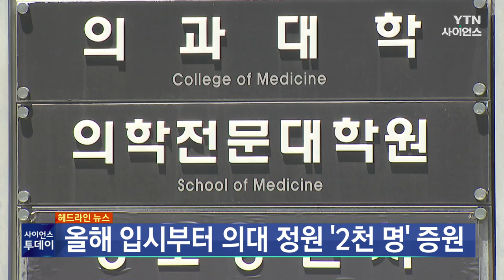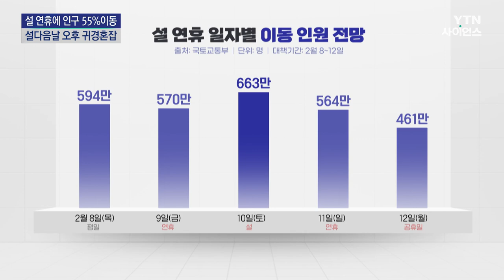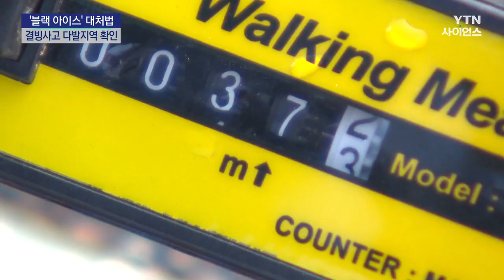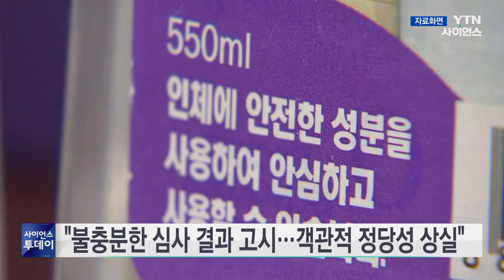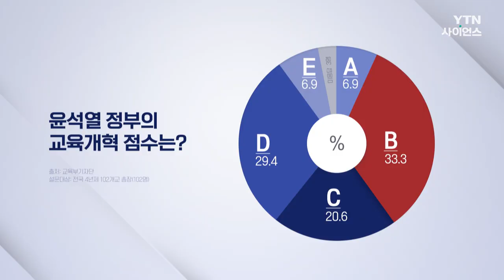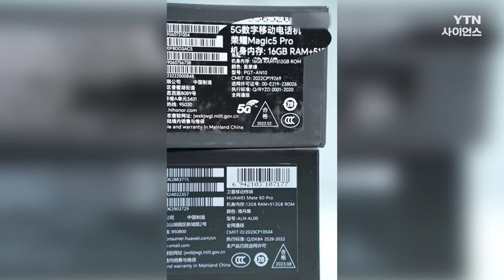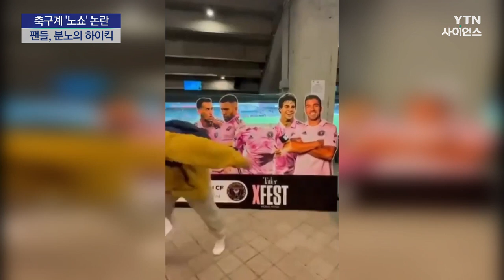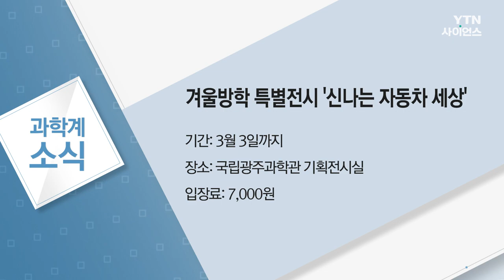[다시보기] 2월 6일 (화) 오후 사이언스 투데이 / YTN 사이언스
■ 의대 정원 2천 명 증원...2035년 만 명 확충

■ 설 연휴에 인구 55% '민족 대이동'...팬데믹 이후 최다

■ 제주에서 빈대 첫 발견...제주도, 긴급 방역

■ '도로 위 암살자' 블랙아이스...전문가와 실험해보니

■ 디지털 시대에 주목받는 손글씨...학습 능력 높인다

■ 법원, '가습기 살균제' 국가 배상 책임 첫 인정

■ 4년제 대학 10곳 중 7곳 "등록금 인상 검토"

■ 5,500만 원 미만 전기차 사면 최대 650만 원 지원

■ 전기 어린이통학버스·택배트럭에 보조금 증액

■ 美상무장관 "반도체법 보조금 대상 6∼8주 안에 추가 발표"

■ 화웨이, 美 제재 이후 처음 中 스마트폰 시장 1위 탈환

■ 전화금융사기 막은 소방관들..."의심스러우면 도움 요청"

■ 이번엔 메시의 '노쇼'...홍콩 축구팬, 분노의 하이킥

■ 폐플라스틱 98%, 수소로 전환…세계 최고 효율 촉매 개발

■ 저비용으로 암모니아 대량 생산기술 개발

■ 보는 각도 따라 다른 이미지 나오는 홀로그램 구현